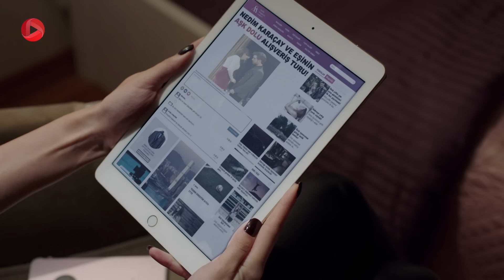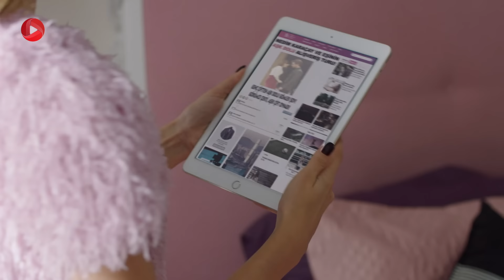Istanbul Zalem- Episode 73 - سریال استانبول ظالم - قسمت 73 - دوبله فارسی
استوری داملا از زمان خرید ندیم که جمره در حال کمک کردن به او بوده و در حالتی نزدیک از آنها عکسی به اشتراک گذاشته، سوژه ی خبرنگاران شده و در سایت های خبری اخباری در مورد آنها منتشر شده. همه فکر می کنند جمره همسر ندیم است. ندیم سر میز شام اعلام می کند که می خواهد کارش را در شرکت شروع کند. جنک و ندیم با هم سر موضوع کار در شرکت کمی مشاجره می کنند. آگاه جنک را هم به شرکت دعوت می کند. ندیم و جنک برای رفتن به شرکت حاضر می شوندو در واقع جنگی بینشان آغاز شده. شنیز سعی دارد با استفاده از سحر و نزدیک شدن به او نقشه هایش را عملی کند. جمره می خواهد در مورد داملا با جیوان صحبت کند. جیوان فکر می کند جمره با این عشق مخالف است. اما او به این رابطه احترام می گذارد و می گوید که ارزشش را دارد. داملا سعی دارد خبر منتشر شده را به نحوی درست کند. اما غافل از این است که انتشار این خبر کار شنیز بوده. جنک معتقد است ندیم بدون مدرک نمی تواند در شرکت کار کند و خودش سال ها تحصیل کرده و این عادلانه نیست. ندیم جنک را مسبب نداشتن تحصیلات می داند و آگاه کنجکاو می شود که این دلایل را بداند. از طرفی او هم معتقد است که تمام ثروت شرکت متعلق به ندیم است. اما او بدون تحصیلات نمی تواند شرکت را اداره کند. ندیم از دست آگاه ناراحت شده و شرکت را ترک می کند. منشی آگاه همه ی اتفاقات را به شنیز گزارش می دهد. آگاه به جنک می گوید که ندیم توسط جرن و نریمان پر می شود. اما جنک معتقد است که رفتارهای آگاه و ممتاز در بچگی او را به این نقطه رسانده. شنیز خبرنگاران را برای حمله به جنک در مورد موضوع عکس ندیم و جمره اجیر کرده. شنیز به همراه سحر ترتیب یک سفر ماه عسل را برای جمره و جنک داده است. اما جنک متعجب است و نمی داند چرا شنیز او را در این موقعیت بحرانی از ویلا دور می کند. جرن هم می خواهد با ندیم به سفر برود. اما ندیم از این سفر بی خبر است. شنیز داروهایی گرفته که ادعا می کند مربوط به میگرنش است و .

@OTV Drama   @OTV Gold   @OTV Plus  @Turkishserial @Zalim Istanbul @Fikret Kuskan @Agah Karaçay @Deniz Ugur @Seher Yilmaz @Ozan Dolunay @Cenk Karaçay @Sera Kutlubey @Cemre Yilmaz @Mine Tugay @Seniz Karaçay @Berker Güven @Nedim Karaçay @Simay Barlas @Damla Karaçay @Bahar Sahin @Ceren Karaçay